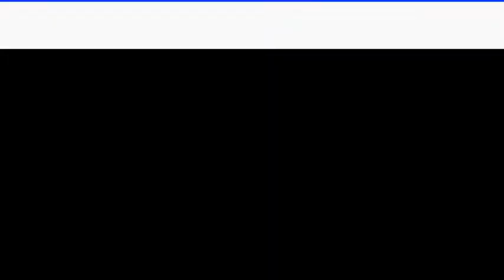Inauguran los Juegos Latinoamericanos de Policías y Bomberos en la CDMX| Noticias con Francisco Zea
Inauguran séptima edición de Juegos Latinoamericanos de Policías y Bomberos de CDMX.